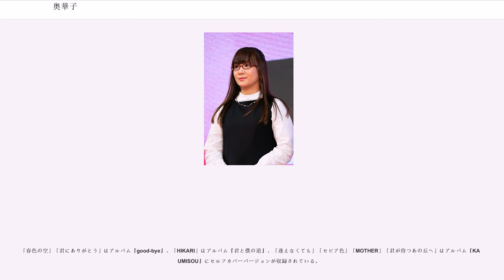奥華子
奥 華子（おく はなこ、3月20日 - ）は、日本の女性シンガーソングライター。本名同じ。千葉県船橋市出身。東邦音楽大学トランペット専攻卒業。ポニーキャニオン所属。血液型はO型。

地元である千葉県船橋市近隣の津田沼（習志野市）や柏市を拠点（後述参照）に、キーボードの弾き語りスタイルで路上ライブを行い、注目を集める。また、多数のCMソングの作詞・作曲・歌唱を担当している。2004年に井川遥出演『TEPCOひかり』のCMソングを制作・歌唱（井川は口パクのみ）したことで世間に知られるようになった。

2005年7月27日にシングル「やさしい花」でポニーキャニオンよりメジャーデビュー。ニッポン放送系の深夜番組『オールナイトニッポン』のジングル（2005年 - 2007年）を担当した他、アニメ映画『時をかける少女』の主題歌「ガーネット」はロングセラーとなった。

大学の専攻はトランペットであるが、トランペット奏者としての活動はない。また、楽曲でもコンサートライブで稀に使用する程度であるが、「初恋」のシングル発売インタビューにおいてカップリング曲『虹の見える明日へ』の間奏部で自身が“お遊び程度に”トランペットを吹いていることを明かしている。

livedoor Blog、エキサイトを経て現在はアメーバブログでブログを書いているほか、2008年11月12日よりソーシャル・ネットワーキング・サービスの、mixiの公認タレント・アーティストとして日記を書いている。2009年3月5日からはMySpaceにも登録し音楽、動画の公開を行っている。また、2009年9月24日にはTwitterにも登録し、2011年より本格的に更新を開始している。

大好物は中華料理。また、ブログ、Twitterにうどん、ちゃんぽん、ラーメン、つけ麺などの麺類を食べる写真を多数掲載するなど、無類の麺好きでもある。

デビュー前の20代前半の頃、運転免許を取るために自動車教習所に通い、問題なく卒業したが、卒業したのがデビュー時期と重なったこともあって多忙となり、1年間放置状態となって卒業証明書を失効してしまった。それ以降は自ら運転しなくてもスタッフに運転してもらうなどの方法によって移動手段に不都合が無いことから、現在まで運転免許を所持していないが、2018年の目標として運転免許を取得することを自身のラジオ番組『Lagan de Talk!』で宣言している。

インディーズ時代からメジャーデビュー後の数年間ほど、精力的に路上ライブを続けていた。首都圏以外に遠征する際も路上ライブを数多く行っていた。
現在でも、無料ライブという形で活動を続けている。

インディーズ時代、テレビ東京系『出没!アド街ック天国』の柏編放送回で一番人気のストリートミュージシャンとして取り上げられた。路上ライブを始めてわずか1年間で約2万枚の自主制作CDを手売りし、また1日の自主制作CDの最高売上枚数が488枚を記録した（2005年5月17日、JR錦糸町駅南口からJR津田沼駅北口での路上ライブにおいての販売）。2009年8月7日夕方5時より津田沼公園広場にて09875オクハナコの日と銘打ち5時間90曲に及ぶ路上ライブを敢行した。

奥は路上ライブでの多くの出会いを大切にしており、その想いは楽曲「笑って笑って」（インディーズアルバム『vol.best』、メジャーアルバム『BIRTHDAY』に収録）等に込められている。

赤いメガネがトレードマークであるが、レンズのない枠だけのメガネを使用している。
メガネがトレードマークになった理由は、事務所の社長に顔が地味だと言われたのがきっかけで、たまたま持っていた赤いメガネをかけたところ路上ライブで普段30枚程度の売れ行きだったCDが100枚ほど売れたこと、お客さんに身近でポップな印象を与える事ができること、路上ライブを始めた当時、知り合いと遭遇したら恥ずかしいという思いから、奥なりの変装も兼ねるという3つの理由から人前に出るときに必ずかけるようになったという。値段は1,000円だったという。メガネは多数所有しているものの、他のものではしっくり来ず、幸運のメガネとのことである。使い込みにより塗装が剥がれるなど老朽化が見られ、2006年9月より...